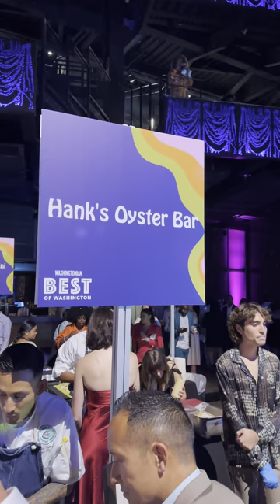Best Of Washington DC Restaurants Part 26 Hank's Oyster Bar - Seafood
foodie seafood Hank's Oyster Bar - Seafood: The Best of Washington is an event put on by the Washingtonian featuring over 50 of the best restaurants in the DMV area (Washington, DC). So glad this event is back because it was incredible. Saw lots of friends, made many new ones and tried delicious food from every single restaurant. High Speed Dining at its finest.